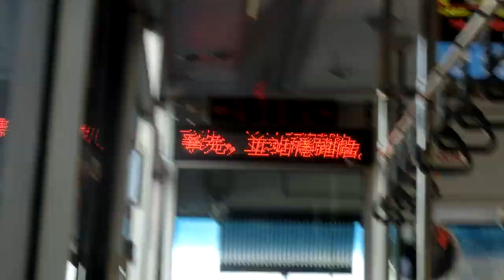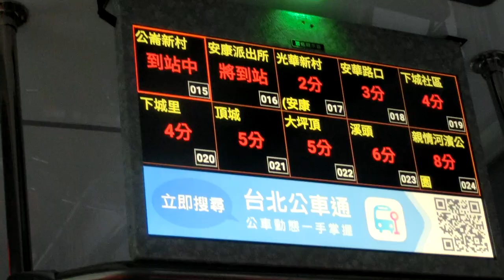|交通迷天地| [新店客運] 綠15往捷運大坪林站 KKA-8292 達觀國中小~安康派出所 (綠8配車支援)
拍攝日期: 2019年11月15日
拍攝路線: 綠15綠野香坡~捷運大坪林站
車號: KKA-8292(綠8配車支援)
車況: 待發